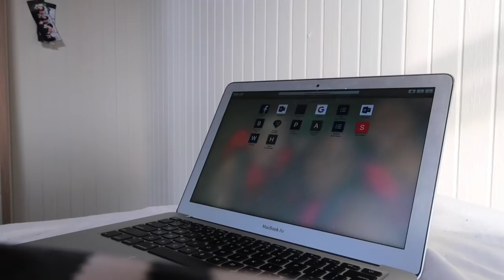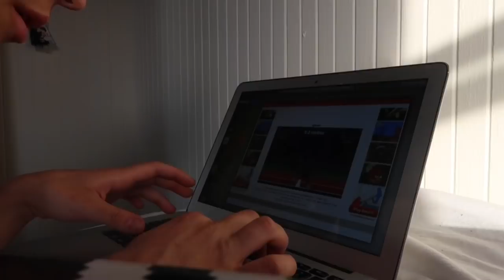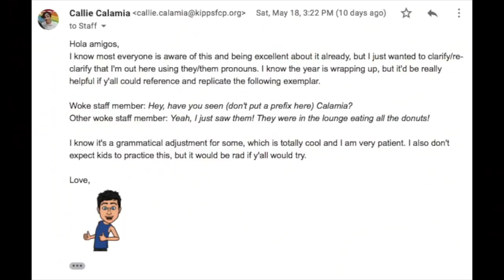If you love someone who's trans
Cal Calamia's coming out as trans video laced with a tinge of storytelling and call to action